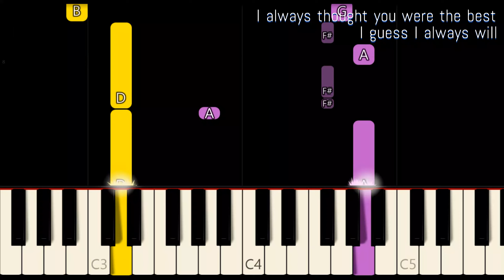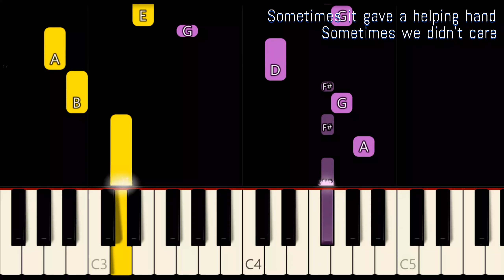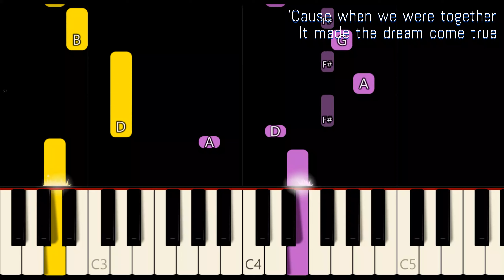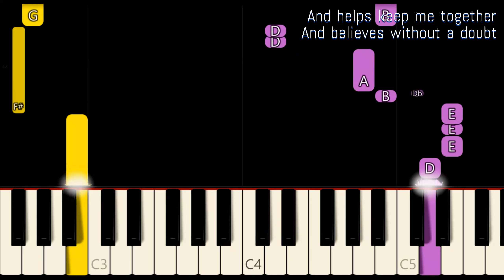ONE FRIEND ( LYRICS ) - DAN SEALS | SLOW & EASY PIANO